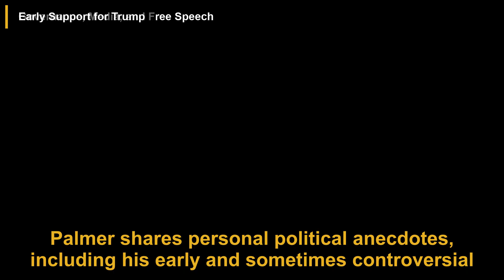Joe Rogan Experience #2394 - Palmer Luckey | Podcast Summary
✅ More summaries than we can fit on YouTube
✅ Instant summaries - no waiting for uploads
✅ Your own personalized newsletter

The podcast features Palmer Luckey discussing a wide array of topics at the intersection of technology, culture, and philosophy. He begins with innovative concepts like flotation tanks for enhancing mental performance and a "float computing rig" for underwater programming. Palmer recounts his early work in virtual reality, notably founding Oculus VR and collaborating with John Carmack to advance the field. The conversation covers emerging robot combat sports leveraging VR and AI, the complexities of unidentified aerial phenomena from a defense perspective, and China's integrated military-industrial strategy and its implications for U.S. defense and manufacturing competitiveness. Palmer also explores governance, media influence, and free speech issues, shares personal political anecdotes including early support for Trump, and delves into AI and interspecies communication efforts. He reflects on cultural shifts, critiques modern consumerism, and details advanced military technologies like augmented reality soldier gear. The discussion closes philosophically with simulation theory and spirituality, blending cutting-edge innovation with existential questions.

00:00 Introduction
01:12 Early VR Development
02:36 Robotic Combat Sports
03:58 UFOs, and Military Technology
05:26 China's Military and Industrial Strategy
06:47 American Manufacturing
07:48 Governance, Media, and Free Speech
08:57 Early Support for Trump
10:04 AI, Animal Intelligence, and Interspecies Communication
11:21 The Future of Technology
12:31 Advanced Military Technologies
13:48 Simulation Theory

This video is a podcast summary of the Joe Rogan Experience episode titled 'Joe Rogan Experience #2394 - Palmer Luckey'.